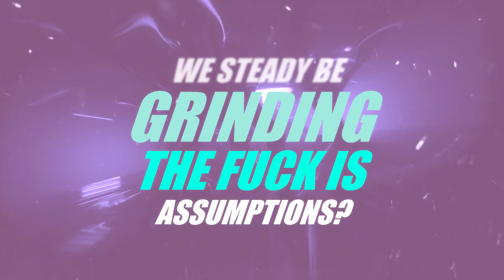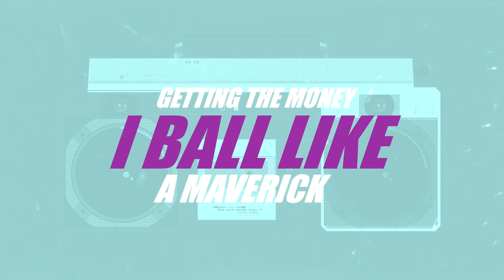Max Perry - Turned Into Sumthin (feat. Flipp Dinero) LYRIC VIDEO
Produced, Mixed & Mastered by Max Perry